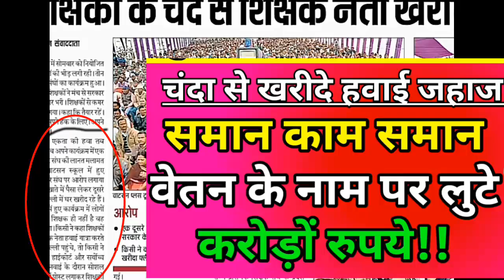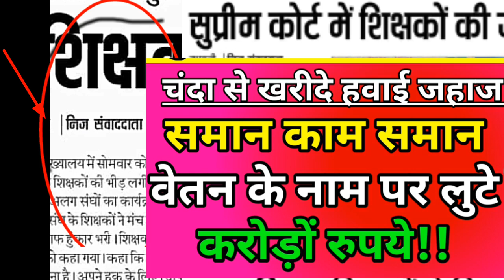वेतन के नाम पर लुटे करोड़ों रुपये,शिक्षक संघ ने खरीदा हवाई जहाज।